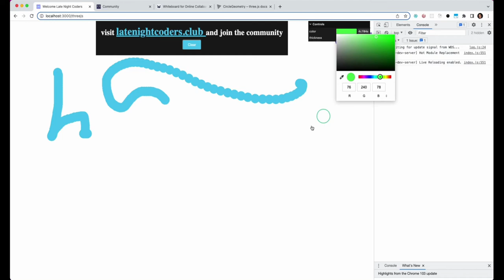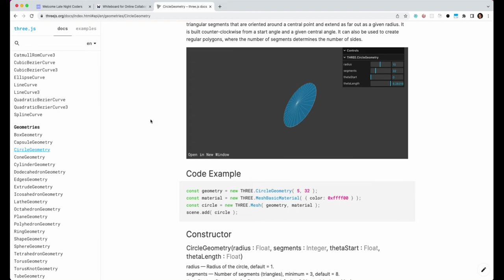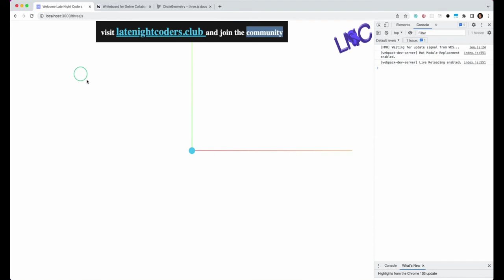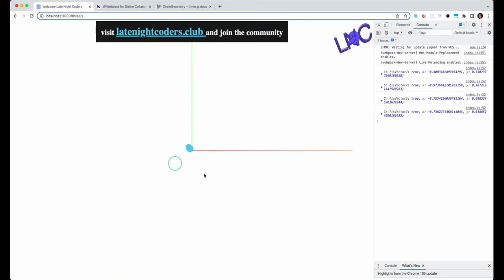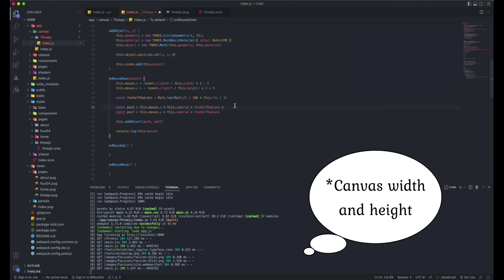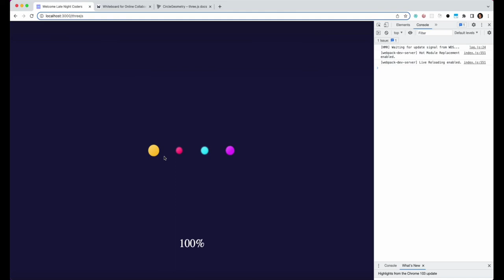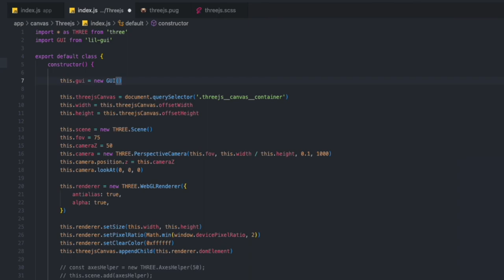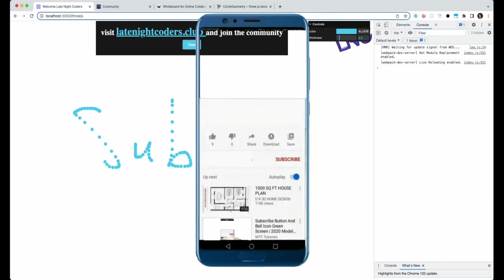Create a canvas with Three JS - Turn your mouse cursor into a digital pen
In this video, I show you how you can create a simple whiteboard with Three JS. You will be able to draw or write on the canvas by turning your mouse cursor into a digital pen. We will also add options to pick different colors or thicknesses for the mouse cursor.

Join the Late Night Coders community to get access to online courses and an online community of like-minded professionals where you can help each other grow:

Video timeline:
00:00 Intro and what we will be building in this video
01:42 Section 1 - Starter Three Js and Webpack Boilerplate
04:16 Section 2 - Our Process
05:38 Section 3 - Add object and place it on mouse curser click location
27:06 Section 4 - Handle mouse click and drag
31:26 Section 5 - Clear the Canvas
35:52 Section 6 - Adding options to change the color and thickness of our “Digital Pen” using lil-gui in Three JS
40:26 Extra - More on the math and changes you can make to the value of the field of view

Happy coding 🙂